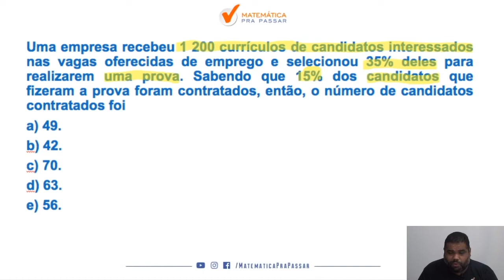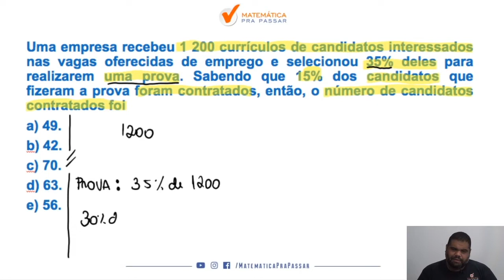Matemática para PM SP |Dica 23| Aprenda Porcentagem de uma vez.